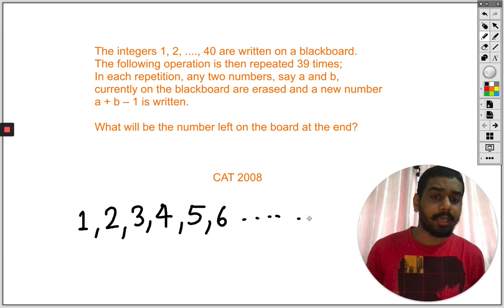Number System CAT 2008 Question Solution- Solved without Formula